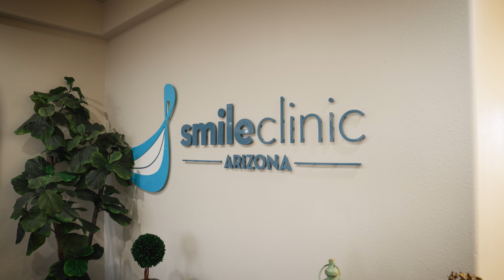Monica's Life-Changing 3 on 6 Dental Transformation Journey | From Discomfort to Confidence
Follow Monica from Arizona on her remarkable journey of dental transformation with the revolutionary 3 on 6 procedure.

00:11 Patient explains her dental history and decision to visit the clinic
01:16 Pre-procedure preparation and anesthesia administration
02:33 Doctor explains patient's case and treatment plan
04:11 Initial post-procedure check-in with patient
05:20 Discussion about bite adjustment needs
06:31 Patient shares positive feedback about minimal pain
07:19 Final bite adjustment check
07:53 Detailed recovery instructions and dietary restrictions
09:02 Final look at the beautiful results

Struggling with dental issues that affected her confidence and quality of life, Monica decided to undergo this life-changing surgery at the Smile Clinic of Arizona with Doctor Carl Fairchild and the results are nothing short of astounding.

Witness Monica's emotional journey as she shares her experiences before and after the procedure. From discomfort and insecurity to newfound confidence and joy, Monica's story is a testament to the transformative power of modern dentistry and the incredible impact of modern dental technology.

Discover how the 3 on 6 procedure has not only restored Monica's smile but also hundreds more throughout the United States by visiting our YouTube channel, @SmileSystems3on6  and finding a story similar to yours!

What is the 3 on 6? Find answers to your questions at 3on6.com